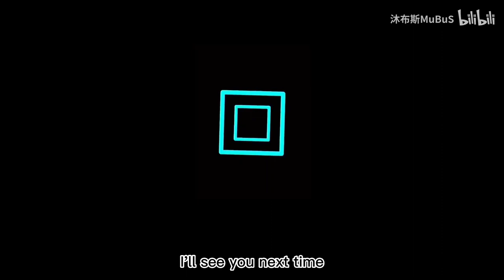Roguelike game is always suitable for handheld PC